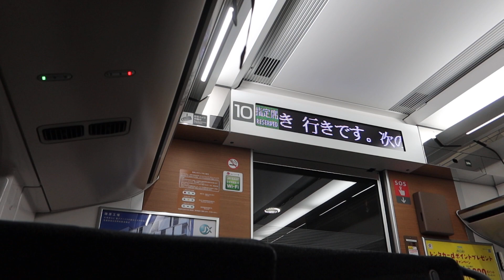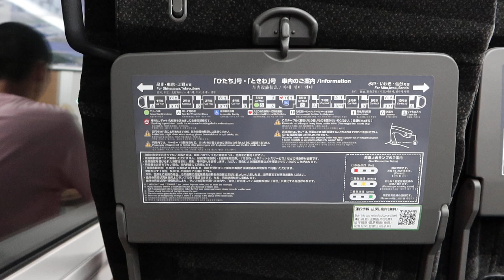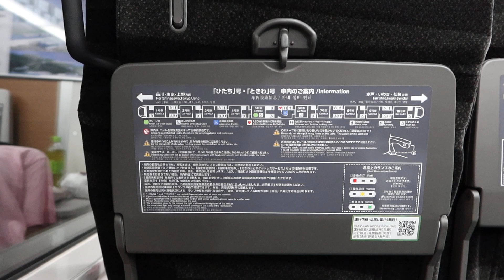【ひたちチャイム】特急ひたち29号 いわき行き(最終) 上野駅発車後の車内放送(肉声放送冒頭まで)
2023年8月21日(月)乗車･撮影

2022年春、岡山県から京都府に転居いたしました。なお、今後も引き続き「備前国鉄道」として動画やブログの投稿を行ってまいります。